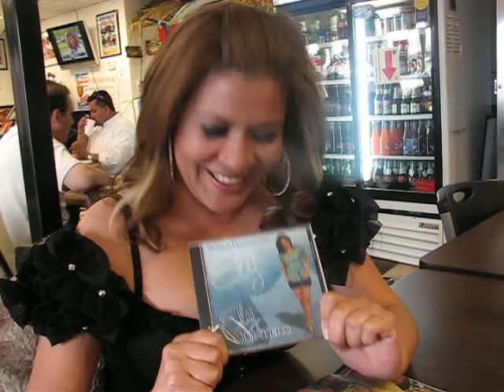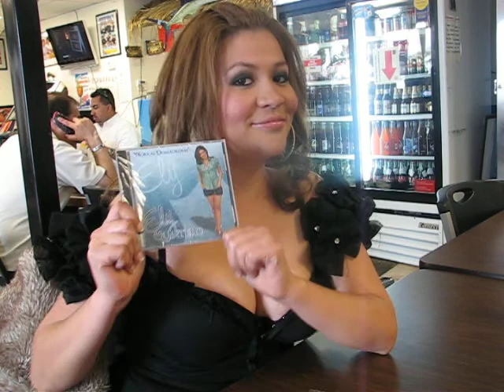Ely Quintero lanza CD Las Desmadrozas LaRevistaTV.com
La guapisima sinaloense Ely Quintero habla en exclusiva a LaRevistaTV.com sobre el lanzamiento de su CD "Las Desmadrozas": con banda sierrrena, como parte de su gira por el suroeste de Estados Unidos.